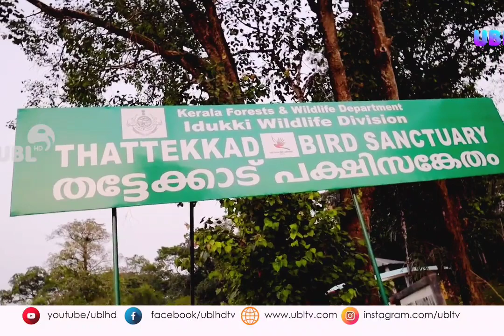Ms. Sudha Chandran.. A bird sanctuary certified guide.